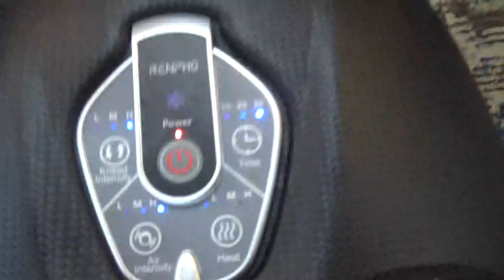10-30-24 Tired & edema still so Just stretched. Got two big White Doves for $35.